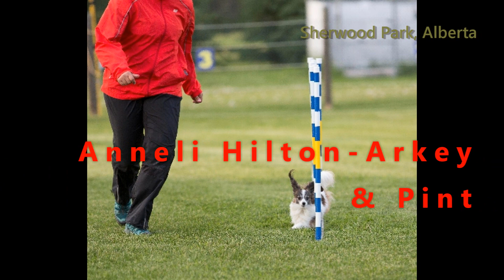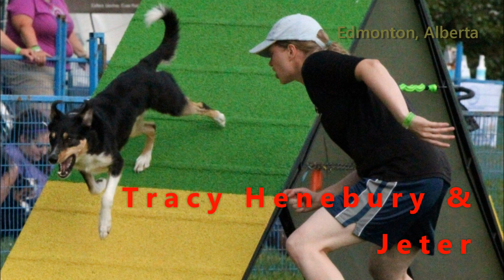AAC National Team 2014 IFCS PROMO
Promotion Video for the AAC National World Team going to the Netherlands in 2014.